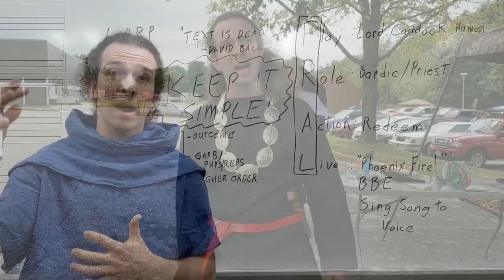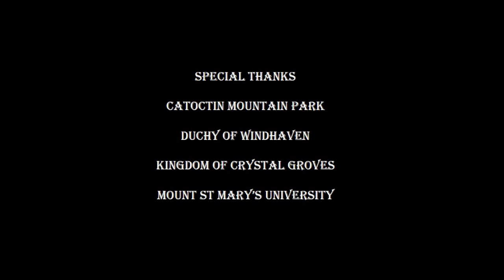Caddock's Castle Episode 3: Weapons and Hits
Lucas takes you on a quick trip through how to take hits in the great game of Amtgard.  He also covers the basic classifications of weapon types.  If you are looking for more information on hits and hit locations you can check out this great video from Larp Academia

The season schedule and more info about the channel can be found on Facebook

And if you are looking for a great LARP to get your feet wet check out Amtgard

Sneaky Rascal.  Composer: David Fesliyan.

Artist Credit:
Castle Picture. By:  Richard Clark. Unsplash.com

Special Thanks:
Catoctin Mountain Park
Duchy of WindHaven
Kingdom of Crystal groves
Mount St Mary’s University